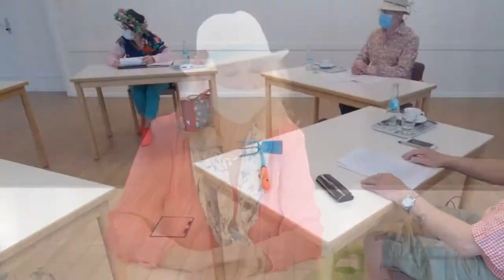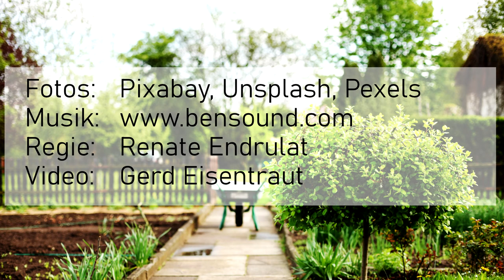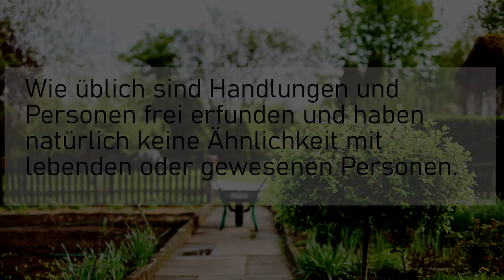Die Vorstandssitzung des Kleingartenvereins "Zum grünen Daumen" von 1920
Der Vorstand des Kleingartenvereins "Zum grünen Daumen" von 1920 trifft sich unter Coronabedingungen zur Vorstandssitzung, um das Fest zum 100-jährigen Jubiläum vorzubereiten. Die Vorsitzende des Kleingartenvereins, Frau Dr. Senftleben, muss sich mit dem Ideenreichtum der einzelnen Vorstandsmitglieder auseinandersetzen. Das ist gar nicht so einfach, aber seht selbst!

Darsteller: Die Theatergruppe der Friedenskirche-Osterkirche Eilbek
• Frau Vorsitzende, Frau Dr. Senftleben  - Ilona
• Musiker, Herr Meier-Jungblut  - Joachim
• Lehrerin, Frau Donner-Komma -  Annika
• Ingenieur, Herr Rechenschieberich  - Günter
• Protokollführerin, Frau Möbius -  Cora
• Sitzungsstörerin -  Moni

Skript, Video, Ton + Schnitt: Gerd Eisentraut
Regie: Renate Endrulat